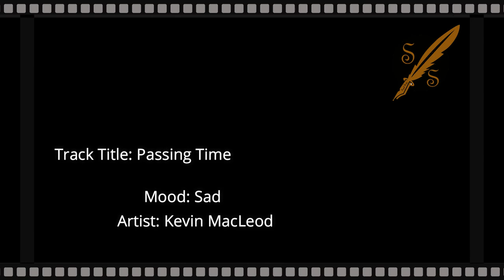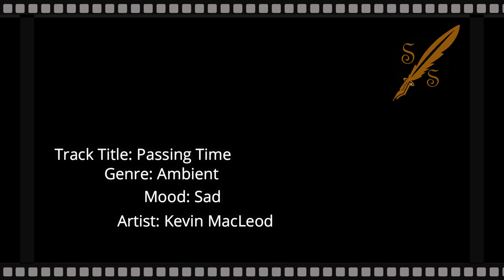No Copyright Music - Passing Time - Sad Ambient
Music: Passing Time
Ambient
Kevin MacLeod